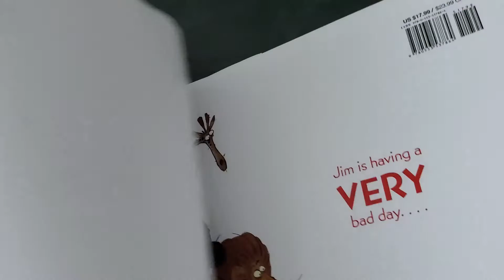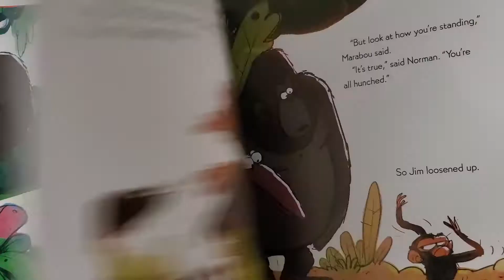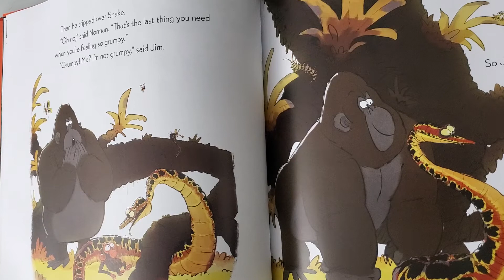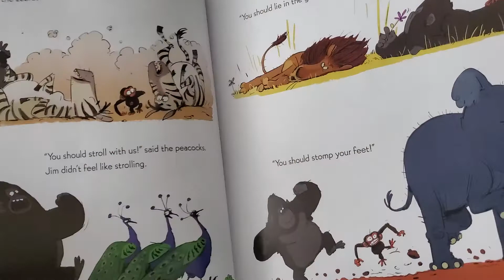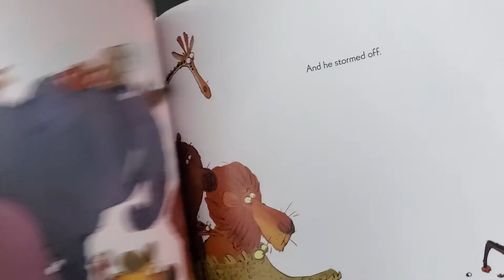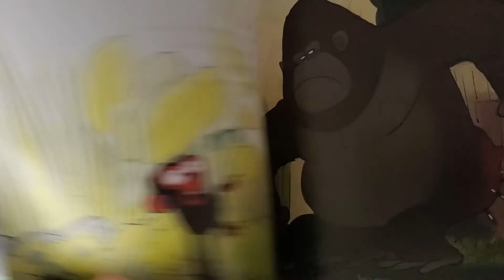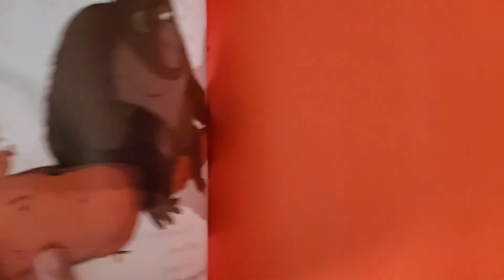Read Aloud: "Grumpy Monkey"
Do you ever feel like a Grumpy Monkey? Permission granted by Scholastic